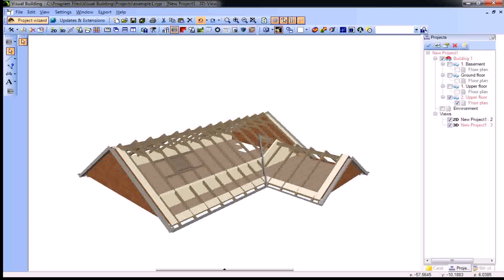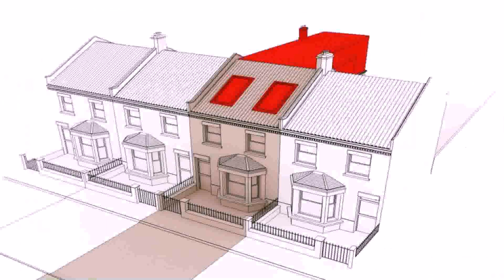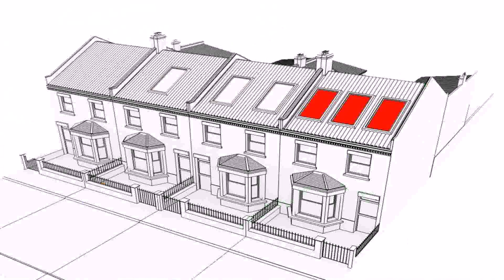Loft Conversion Planning Drawings (see description)